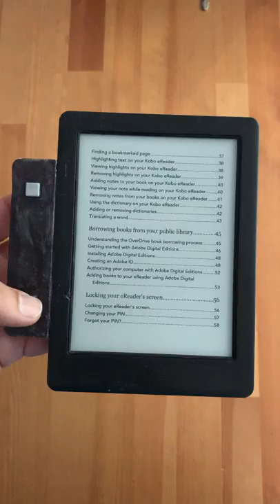Kobo Glo HD button mod 4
Add HW buttons to a Kobo Glo HD.